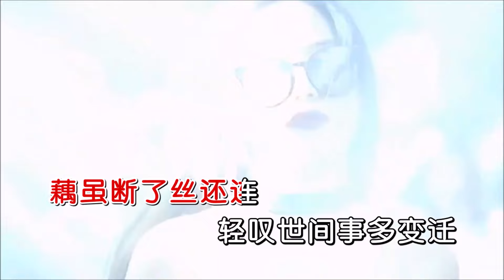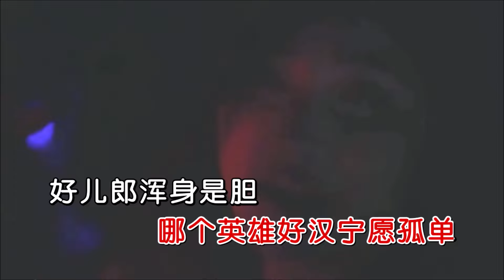李丽芬 《爱江山更爱美人》Dj小嘉 ProgHouse KTV 导唱字幕 （备有伴奏视频）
《爱江山更爱美人》

演唱：李丽芬
词曲：小虫
混编：DJ小嘉
合成：海歌

道不尽红尘奢恋
诉不完人间恩怨
世世代代都是缘
流着相同的血
喝着相同的水
这条路漫漫又长远
红花当然配绿叶
这一辈子谁来陪
渺渺茫茫来又回
往日情景再浮现
藕虽断了丝还连
轻叹世间事多变迁
爱江山更爱美人
哪个英雄好汉宁愿孤单
好儿郎浑身是胆
壮志豪情四海远名扬
人生短短几个秋啊
不醉不罢休
东边我的美人啊
西边黄河流
来呀来个酒啊
不醉不罢休
愁情烦事别放心头

红花当然配绿叶
这一辈子谁来陪
渺渺茫茫来又回
往日情景再浮现
藕虽断了丝还连
爱江山更爱美人
好儿郎浑身是胆
不醉不罢休
东边我的美人啊
西边黄河流
来呀来个酒啊
不醉不罢休